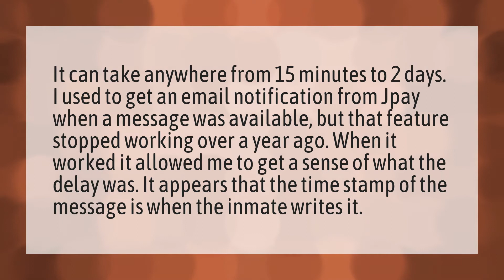How long does it take JPay to process?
JPay Email Inmates • How long does it take JPay to process?